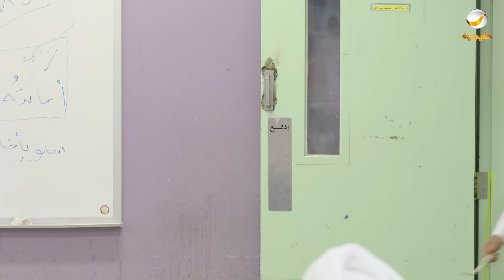مسلسل شباب البومب - حلقة المدرسة